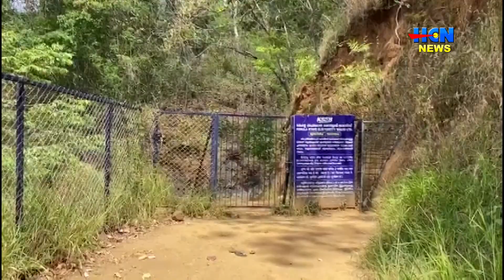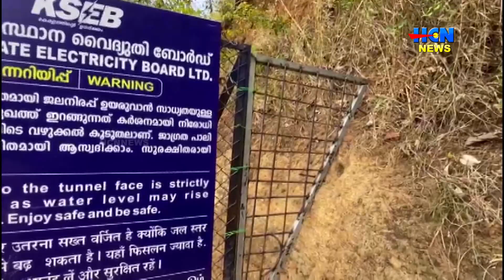കാഞ്ചിയാര്‍ അഞ്ചുരുളി ടണലിലേക്കുള്ള പ്രവേശനം പൂര്‍ണ്ണമായി നിരോധിച്ച് കെ.എസ്.ഇ.ബി ഡാം സേഫ്റ്റി വിഭാഗം